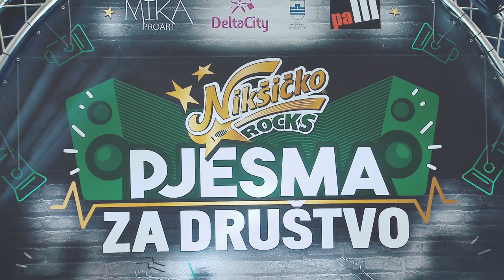Marijana Zlopaša koncert NIKŠIĆKO ROCKS Pjesma za društvo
Koncert Marijane Zlopaše deveti je po redu u okviru projekta Nikšićko Rocks PJESMA ZA DRUŠTVO, koji prenosi 20 crnogorskih medija, ujedinjenih za podršku domaćim pop-rok izvođačima, u produkciji MIKA PROART.

Projekat podržali Delta City, PAM i Sekretarijat za kulturu i sport- Glavni grad.

Video produkcija: TV 7 /Saša Maksimovski i Aleksandar Vlahović
Postprodukcija zvuka: Miha Radonjić
Tehnička podrška: PG SOUND

Marijana Zlopaša

1.       More, more

2.       Katanac

3.       Tražim ljubav

4.       Duše dvije

5.       Srce vjeruje

6.       Tajna slikana životom

7.       Ti zavolio si nju

8.       Ne ljuti se

9.       Kradem ja

10.   Adio ljubavi

11.   Zašto te volim

12.   Sve što znaš o meni – Arsen Dedić

13.   Zlatni dan- Bisera Veletanlić

14.   Počniimo ljubav ispočetka- Beti Đorđević

15.   On me voli na svoj način- Gabi Novak